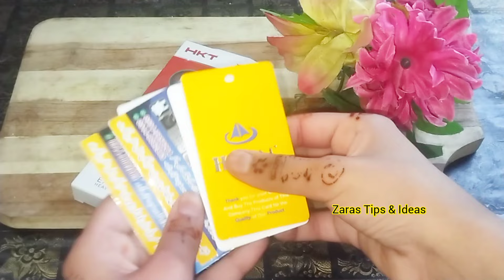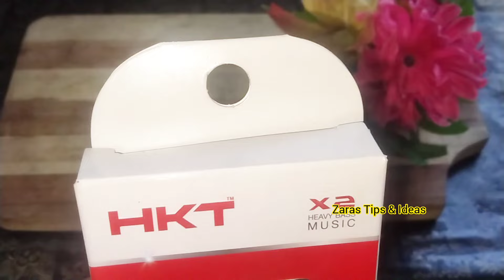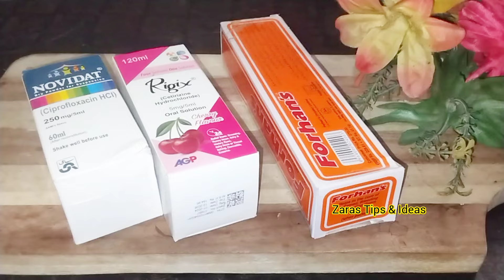hacks that will make your home maintained|organisation ideas|amazing tips